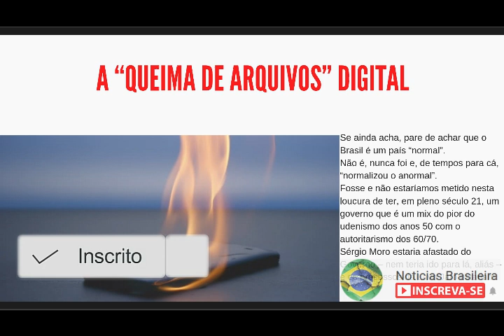A “queima de arquivos” digital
Se ainda acha, pare de achar que o Brasil é um país “normal”.
Não é, nunca foi e, de tempos para cá, “normalizou o anormal”.
Fosse e não estaríamos metido nesta loucura de ter, em pleno século 21, um governo que é um mix do pior do udenismo dos anos 50 com o autoritarismo dos 60/70.
Sérgio Moro estaria afastado do Governo – nem teria ido para lá, aliás – e os processos da Lava Jato estariam sendo objeto de auditoria e saneamento pelos tribunais superiores.